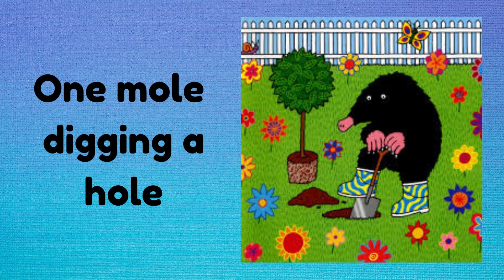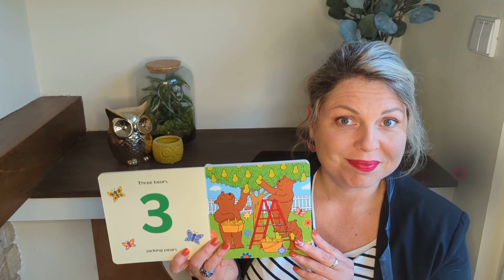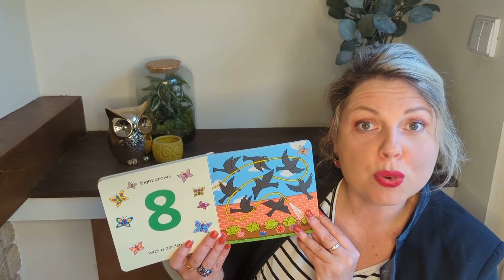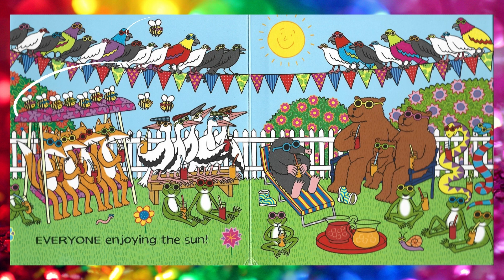One mole digging a hole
Welcome to Teach me please, la chaîne de l'anglais bienveillant !

Avec Faustine, place au fun !
Notre engagement est de faire de l'anglais un vrai moment de jeu pour que l'enfant s'approprie pleinement cette langue.

Vous cherchez de chouettes vidéos pour vos loulous ? C'est par ici !